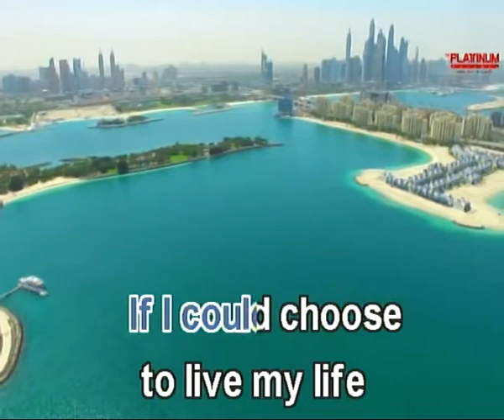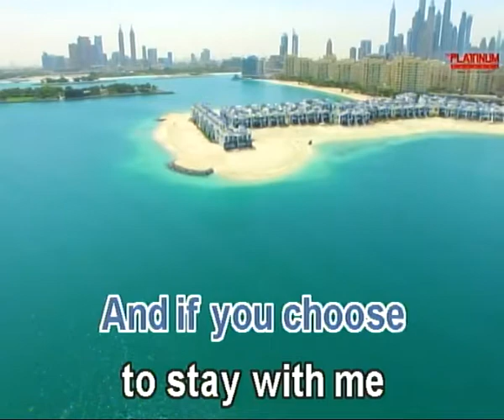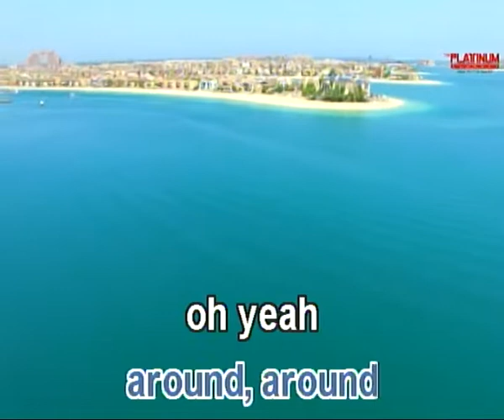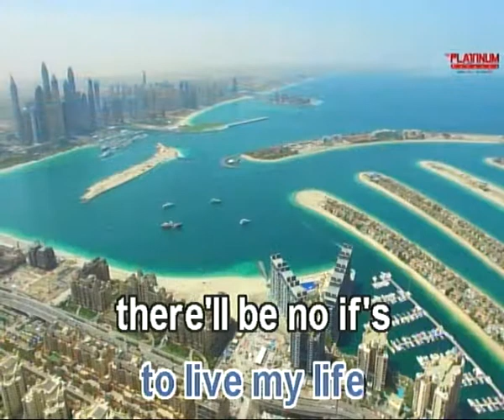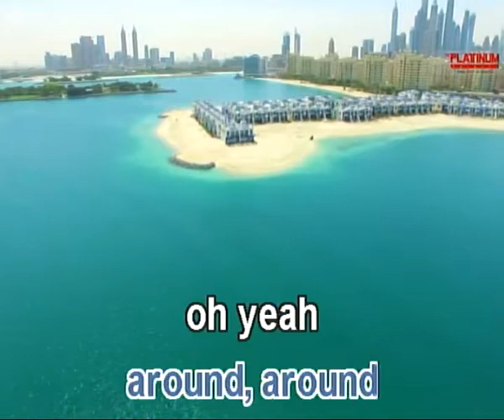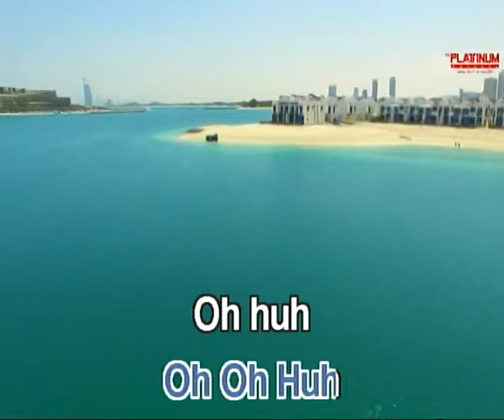IF - RIVERMAYA (KARAOKE)